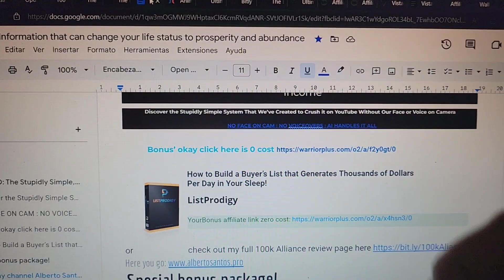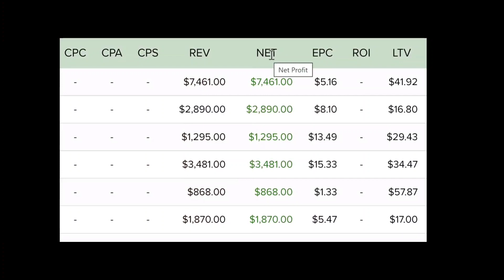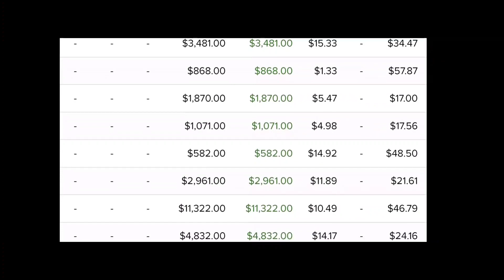AI Commission Agents Review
AI Commission Agents
Overview
Funnel Map
Products 10

AI and Chat-GPT software, tools, templates & training

Contents: ebookvideosoftware (download)software (online)website / membership